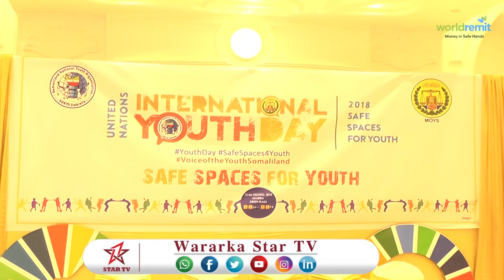DAAWO MAALINTA DHALINRADA ADUUNKA OO MAGAALADA HARGEYSA LAGA XUSAY